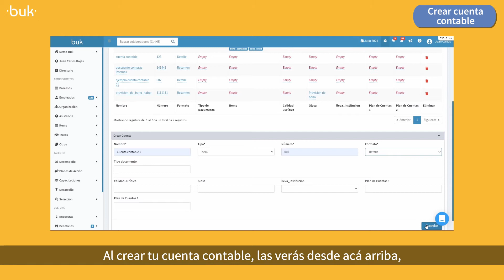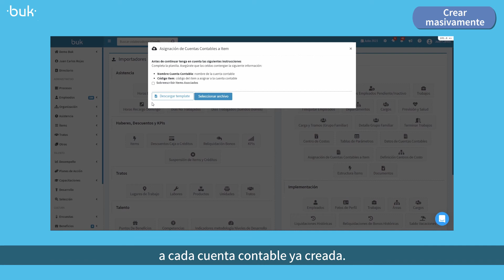¿Cómo configurar Cuentas Contables?